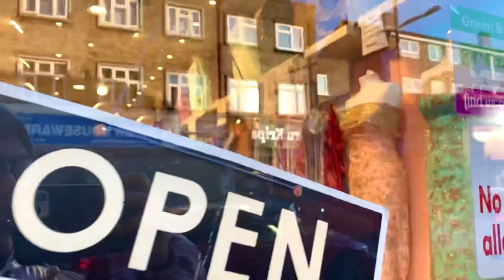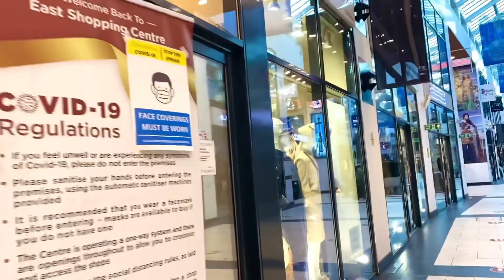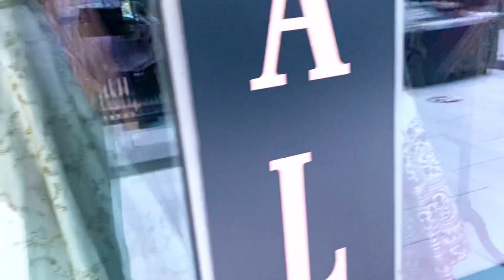Day out Green Street London / most popular Asian shopping place / shopping after LOCKDOWN 🧚🏼‍♀️